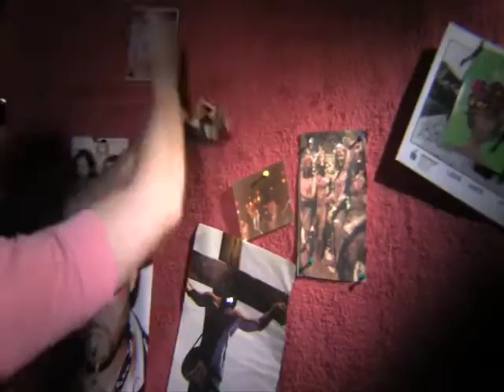Old Guitars Never Die...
This is the debut video from Los Angeles based Indie Glam duo,The Late 70's.
Guitar/Vocals-James Hazley
Drums/Percussion-Paul Young
Director-Elle Smith and Josh DeLormier
Editor-Josh DeLormier
Gaffer-Quiet Mike
Composer-Joe Feldman/James Hazley
Recorded at Baby Doll Studios,Hollywood
Producer:James Hazley
Engineer:Paul Young